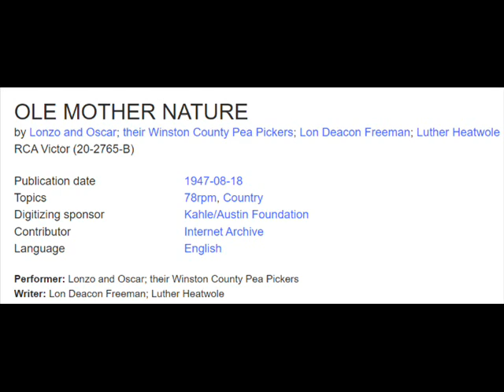Lonzo & Oscar - Ole Mother Nature 1947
Better listen to Lonzo & Oscar, who tell us all about Ole Mother Nature 1947